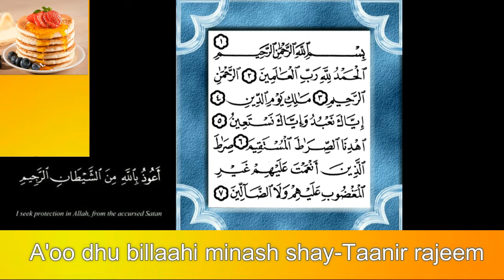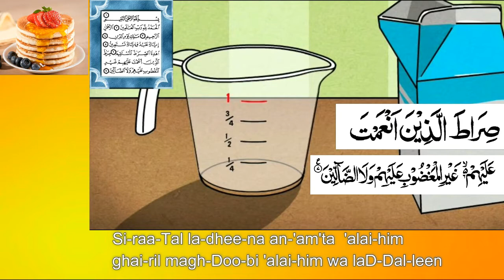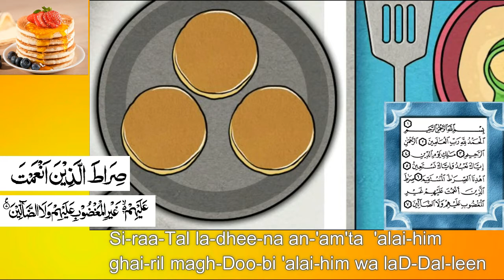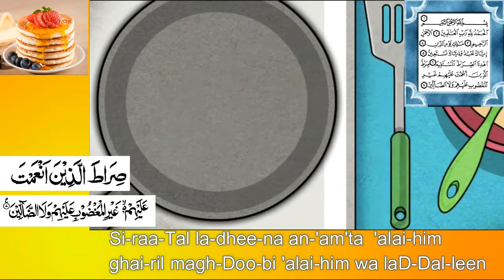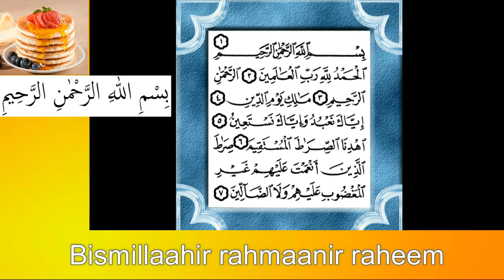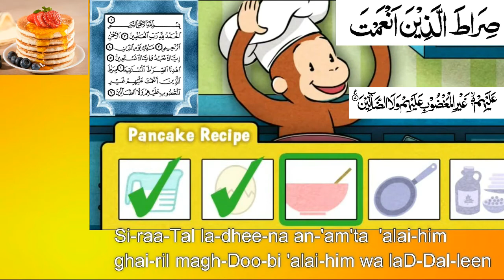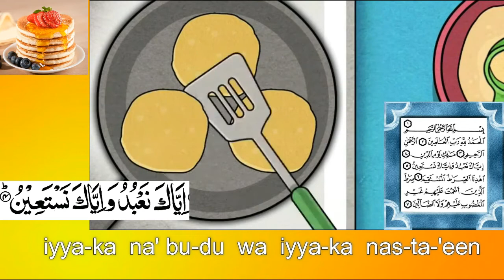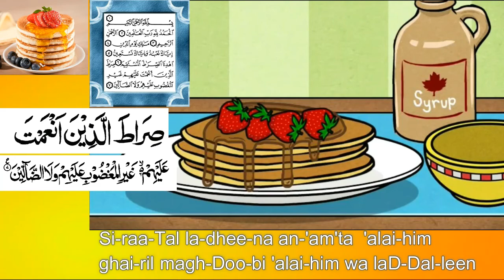Repeat Surah Al Fatihah (Shatri; Transliterations)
This video may be useful for our little children when they are learning to memorise Surah Al Fatihah, insha Allah. The surah is repeated ten times.

Qari: Sheikh Abu Bakr Al Shatri